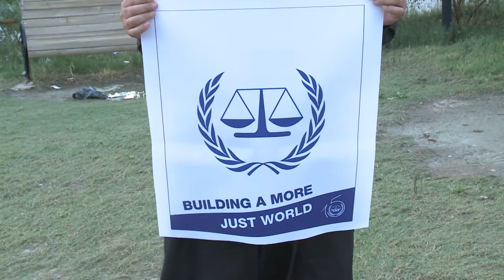راپۆرت گه‌رمیان : گردبونه‌وه‌ی ناره‌زایه‌تی له‌ رۆژی دادپه‌روه‌ریدا .